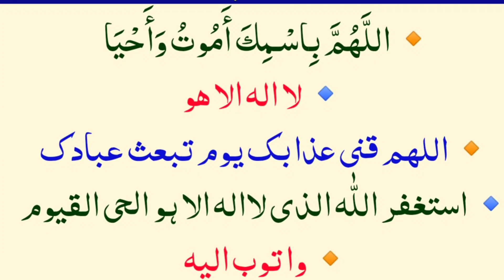6 Duain Bister P La ilaha illallah Thanks To My Allah | Namaz k Bad Sone Ki Wqat Dua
6 Duain Bister P La ilaha illallah Thanks To My Allah | Namaz k Bad Sone Ki Wqat Dua